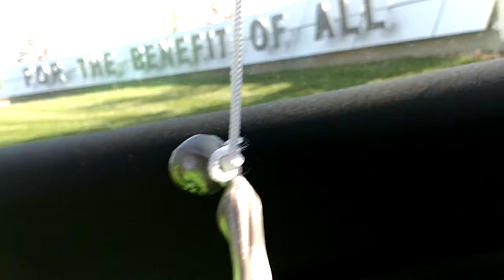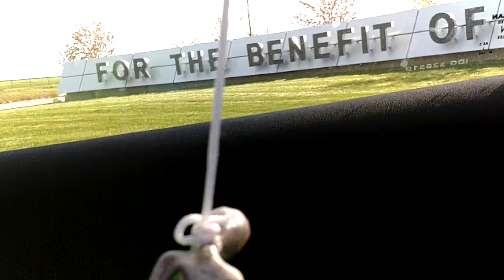For the benefit of all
Rip sent alien he was good man.